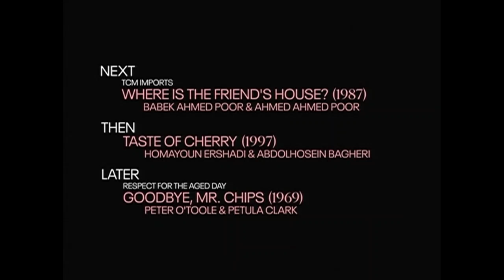TCM Comments: Captain Salvation (1927) - TCM Silent Sunday Nights